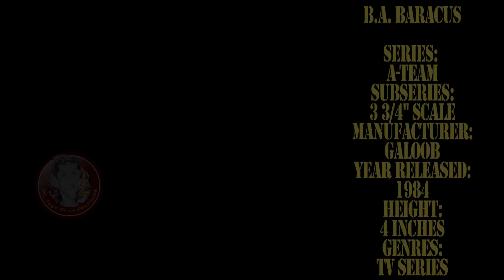BA Baracus . Mr. T - 360 View - Galoob Vintage A-Team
- Mr. T, whose real name is Laurence Tureaud (born May 21, 1952) is an American actor. He is famous for playing Sgt. Bosco "B. A." Baracus in The A-Team and James "Clubber" Lang in Rocky III. Mr. T has a popular catch phrase, "I Pity the Fool", which lead to the name of a reality television series he appeared on. He also had a comic series called Mr T and the T-force. Mr. T is known for having a mohawk hairstyle and wearing a lot of gold jewelry.